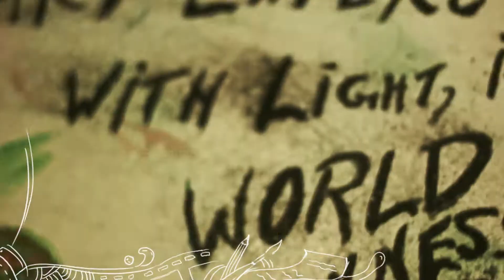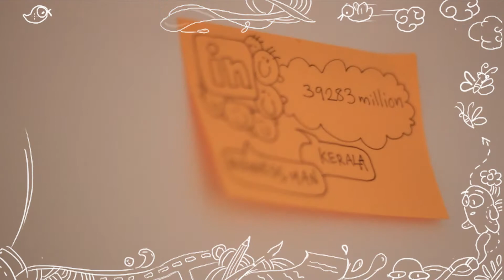The Doodler 0.5